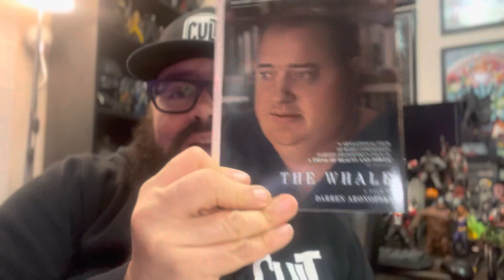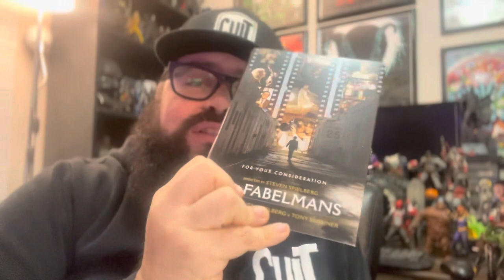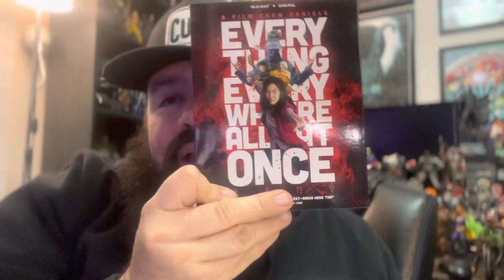Cult Following #98 Film Podcast | Top 20 Movies of 2022, Italian Horror & Ruggero Deodato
Cult Following returns from a 2-year hiatus with this solo edition hosted by Victor Moreno from Cult Classics. In this edition, Victor talks about the importance of the communal film experience and why your favorite movies should be stuff you love watching, and not just sit on your movie shelf. We also discuss our favorite movies of the year and discuss the passing of Cannibal Holocaust director Ruggero Deodato and a brief history of Italian horror movies!

0:00 Title Credits
0:18 Welcome & Intro
3:20 Italian Horror & Remembering Ruggero Deodato
20:30 Top 20 Films of 2022
54:20 Upcoming Events